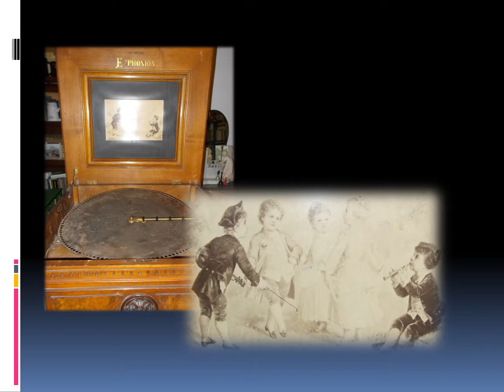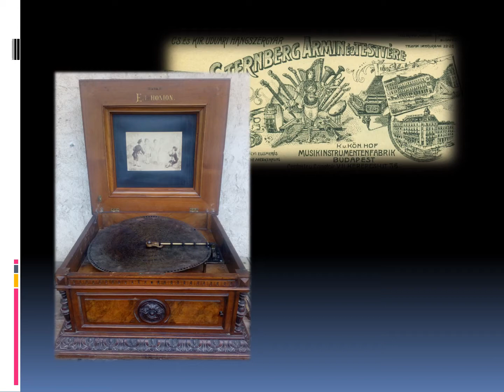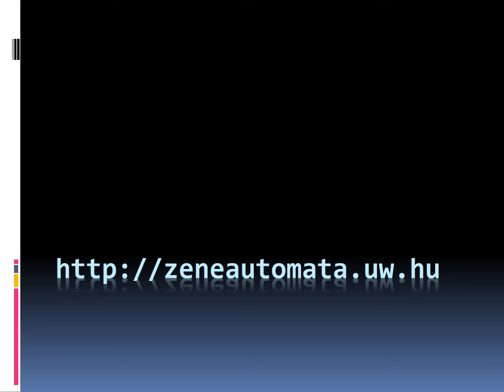Hipp Hopp Hurrah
Euphonion music box with 19 5/8" disc